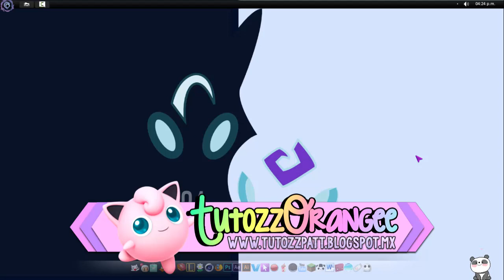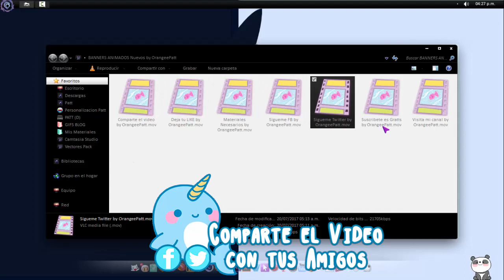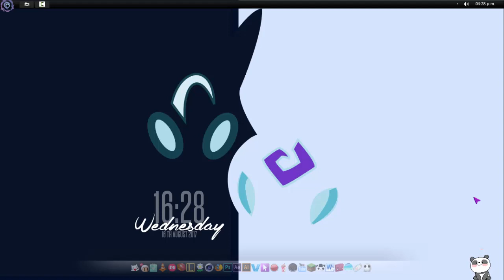NUEVOS BANNERS ANIMADOS || 7 Banners .MOV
█░░.:♥ Ｏ Ｒ Ａ Ｎ Ｇ Ｅ Ｅ ＰＡＴＴ♥..:░█

.:｡✿*ﾟ'ﾟ･✿.｡.:* *.:｡✿*ﾟ'ﾟ･✿.｡.:* *.:｡✿*ﾟ¨ﾟ✎･ ✿.｡.:* *.:｡✿*ﾟ¨ﾟ✎･✿.｡.:*

≧◔◡◔≦  ℓιкє & ѕυѕcяιвєтє  ≧◔◡◔≦